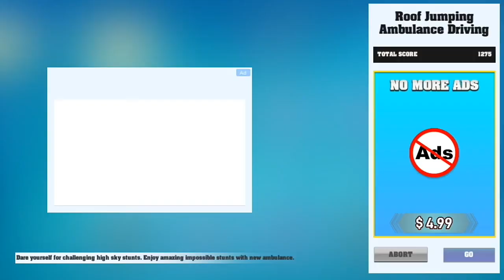Roof Jumping Ambulance Simulator #9 Rooftop Stunts - Rescue Simulator! Android gameplay (720p)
GAME INFO:
Do you like rescue games? Ambulance games?
Welcome to the amazing idea of roof jumping stunts around sky-high buildings in the city. Do you have experience of impossible tracks and impossible stunts in ramp car stunt games or you are a pro player of gt racing stunt games? If yes then Stallion Games presents the action-packed thrilling idea of Ambulance Roof Jumping: Impossible stunts. So, are you ready to face the challenging levels of roof jumping stunt game? Get behind the wheels of your ambulance and drive it on zigzag tracks. This ambulance simulator gives you the new experience of rescue civilians to the hospital by performing amazing stunts on rooftop tracks. In this ambulance driving game, the city is designed with a lot of challenging and crazy stunts. Roads are busy with traffic, so you have assigned a duty of ambulance driver to drop injured people safely and in time through roof stunts.

Ambulance Roof Jumping: Impossible Stunts Features:
- High-Quality Environment and Graphics
- Challenging Crazy Stunts Levels on Rooftop
- 10 Ambulance with Realistic Controls
- Explore City with Rooftop Stunts